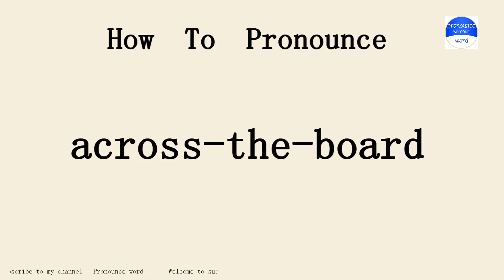across-the-board. How to pronounce the english word across-the-board .Start with A. Learn from me.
Pronounce word school.Pronounce word School provides independent knowledge imparters and sharers with perfect online education tools and platform capabilities, and provides knowledge seekers with rich knowledge content and learning environment together.Practice pronounce word English conversation with me every day.Follow me!Learn from me how to pronounce the english word across-the-board in english.This video shows you how to pronounce the English word across-the-board .SUBSCRIBE for how to pronounce more words.